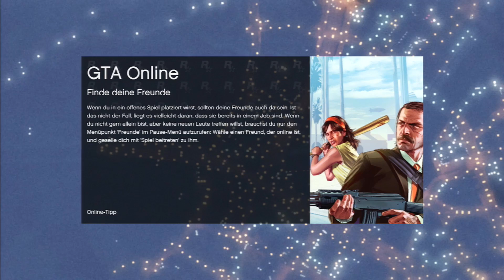Let's Play GTA5 Online #056 - FUSSBALL und LANDE SEE LUFT und KONIS HUPEN - (Schweizerdeutsch)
INHALT:
Challenge: ORANGEN-FUSSBALL MIT TRAKTOREN
Mission: IM LANDE, ZUR SEE, IN DER LUFT Lester, Level 30)
Rennen: ÜBER ALLE BERGE (Level 1)

***GTA5 Online Let's Play in Schweizerdeutsch/Schwizerdütsch*** auf Playstation3 / PS3
Wir geben auf Facebook bekannt, wann wir Online sind. Schaut dort rein, falls Ihr mal mit uns mitspielen wollt.

PLAYERS:
chko  (Kamera / Elgato Game Capture HD)
chnoth  (Kamera / Elgato Game Capture HD)
chris-maradona

Other Tags:
Konis Hupen Hochtirol Horst Kontader Austria Österreich Hupen Koni